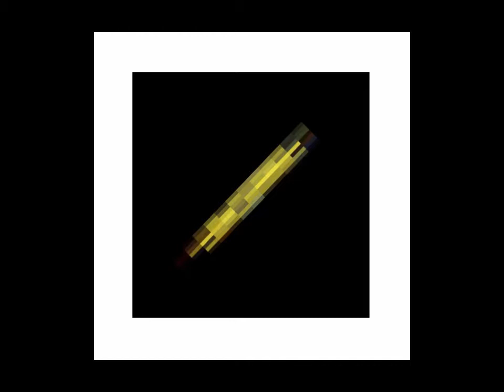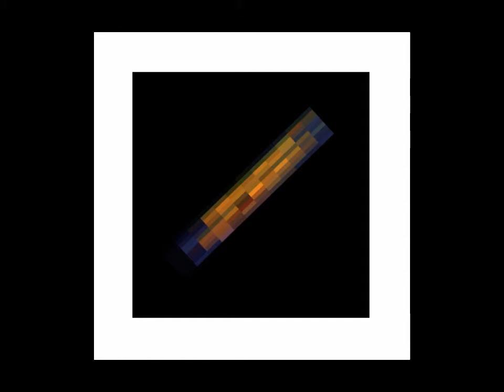Malevich - Black Square Trailers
This project is a continuation of Tom R. Chambers' experimentation with Kazimir Malevich's "Black Square" and Suprematism. The pieces are generated from movie trailers. Their configuration within the confines of the "Black Square" move them in the direction of Suprematism with a kinetic component that incorporates the sound track. They are in keeping with many of Malevich's Suprematist pieces that are painted on a slant, and simulate the geometry of terrain/objects seen in an aerial photograph. On another note, the pieces involve the anachronism of past generations' narrative/dialogue/score blended with Abstract Expressionism in its kinetic form; and what's even more interesting is the fact that this form is of itself ... the movie trailer.

Malevich founded the art movement, Suprematism in Moscow, 1913 as a parallel to Constructivism. Suprematism ["supremacy of forms"] is a study in abstraction conceived in itself ... non-objective and not related to anything except geometric shapes and colors ... and a precursor to Minimalism. Malevich states, "Under Suprematism I understand the supremacy of pure feeling in creative art. To the Suprematist the visual phenomena of the objective world are, in themselves, meaningless; the significant thing is feeling, as such, quite apart from the environment in which it is called forth. I took refuge in the square form and exhibited a picture which consisted of nothing more than a black square on a white field. It is filled with the spirit of nonobjective sensation which pervades everything. This is no empty square, but rather the feeling of non-objectivity."

Black Square Interpretations and Other Suprematist Explorations (two-person show with Max Semakov), CaviArt Gallery, Russian Cultural Center, Houston, Texas, March 6 - April 7, 2015 (Much of the work above - along with the work of Max Semakov - Tom R. Chambers and Max Semakov/MiMs Art Group come together to pay tribute to Kazimir Malevich through a series of artworks that interpret his "Black Square", and explore Suprematism. Chambers is based in Houston, Texas, and Semakov is based in Moscow, Russia, which moves this collaboration to a higher plane of exchange between the citizenry of two countries – America and Russia. Chambers and Semakov through their interpretations and explorations move Suprematism in the direction of Neo-Suprematism. Their artworks accentuate and cultivate non-objectivity - the supremacy of pure feeling in creative art.